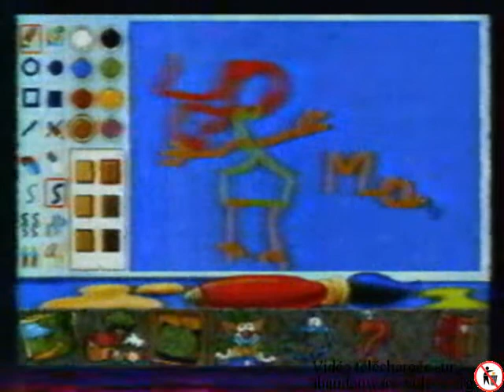Adibou 2 (test PC - Cyber Flash - Canal+ 1996)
Test du jeu éducatif Adibou 2, sur PC.
Cyber Flash - Canal+ (1996).